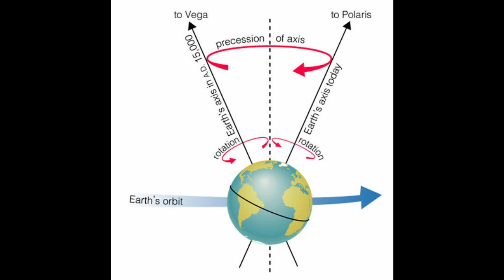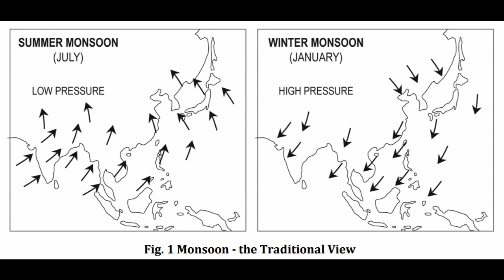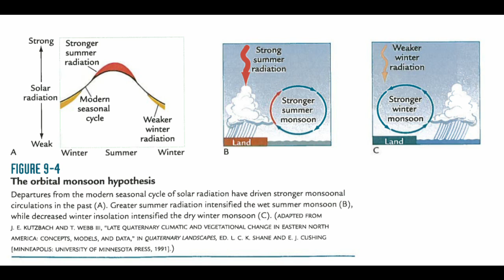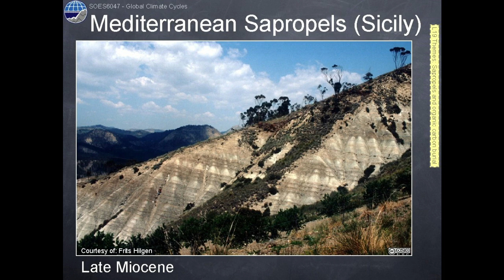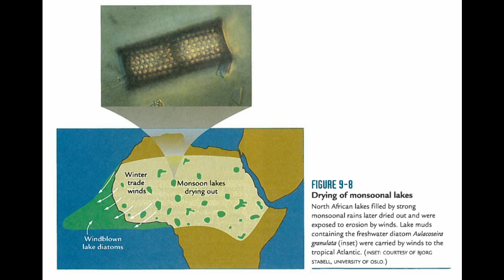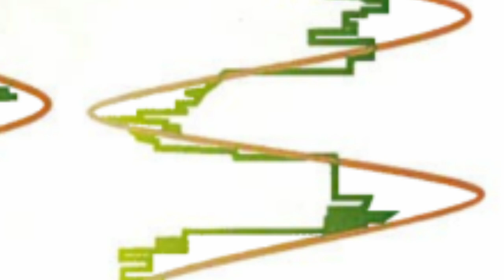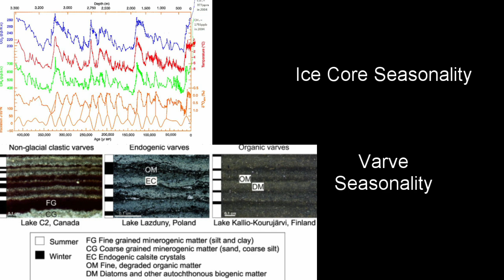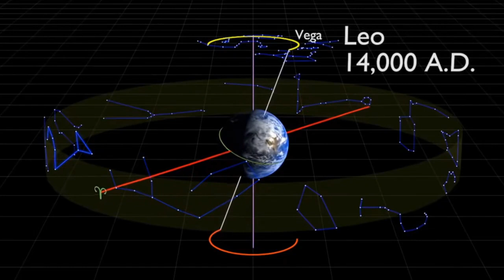Earth's Wobble Precludes Young Earth Creationism | Bite-Sized Busts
Music
Intro Credit: April Showers by Proleter

Young Earth Creationism is precluded entirely by dozens upon dozens of well known facts of the natural world: from the Radioactive Decay Law, the Speed of Light and the nature of the Geologic column to the statistics that surround common ancestry, the fossil record, and our genetic relationship to the rest of the primates, mammals and really the entire tree of life.
But so frequently I encounter what I am calling “Bite-Sized Busts”: aspects of STEM fields that entirely preclude Young Earth Creationism that aren’t typically talked about, but Bust hard nevertheless. Be it Geology, Anthropology, Astronomy or Physics, here we discuss the minutia of fields that leave YEC out in the cold.

Today we are discussing a lesser known, but heavyweight bust: The Wobble of the Earth (as well as their Monsoon Effects). Enjoy a dive into how the orbit and tilt of the Earth, and thus physics (again), entirely preclude Young Earth Creationism!

Micro-trace fossils reveal pervasive reworking of Pliocene sapropels by low-oxygen-adapted benthic meiofauna